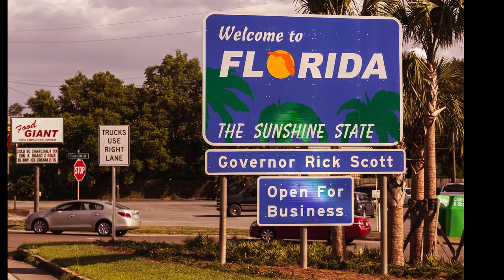Man High On Bath Salts Tries Breaking Into Jail!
This is the story of Patrick Rempe (not Rempke, as I'd said in the video).  A while back, he made some poor choices while under the influence.  One of those choices was to attempt a break-in at his local jail.